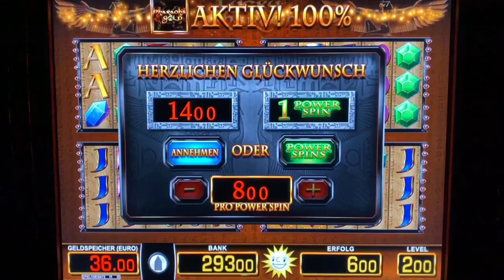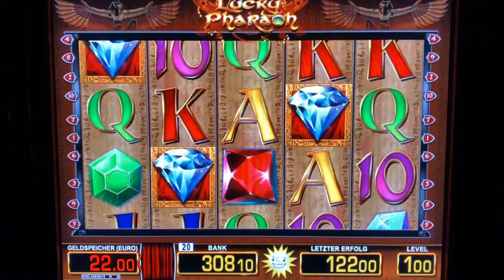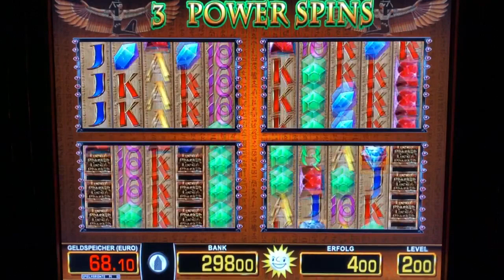Lucky Pharao auf 4€ POWER SPINS 🤑 Freispiele MERKUR Magie Spielhalle Casino Spielothek zocken